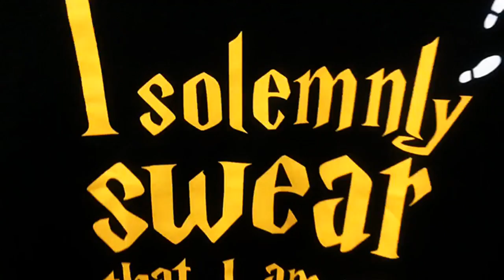Garima's 26th birthday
Cos sometimes you gotta be a bit silly in your endeavours to make a birthday greeting special :)